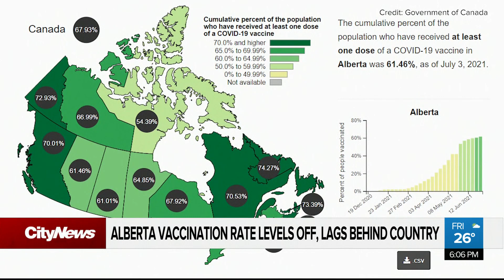Alberta vaccination rate levels off, lags behind country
Alberta’s vaccination rate has been levelling off and it lags behind the national average. The province is now turning its attention to rural communities as it chases herd immunity. Stefanie Lasuik has more.